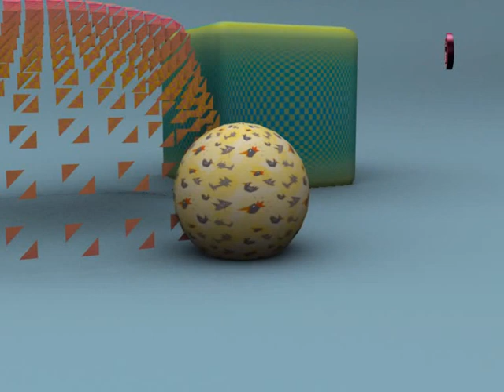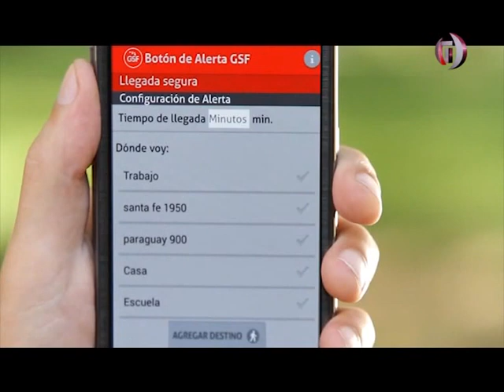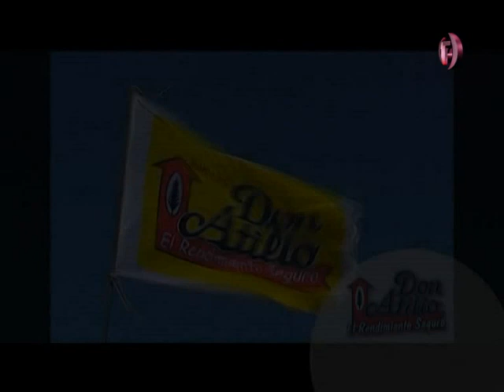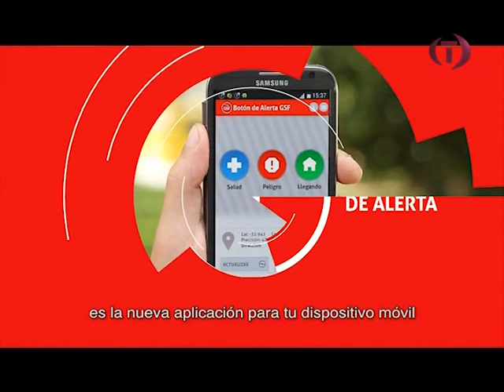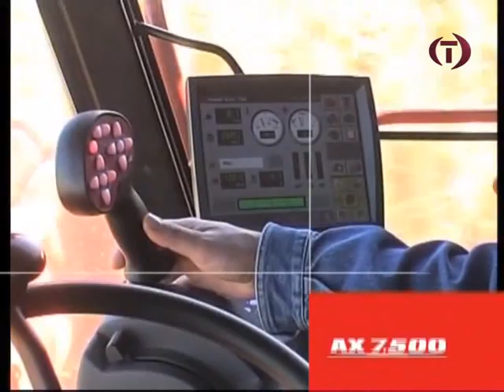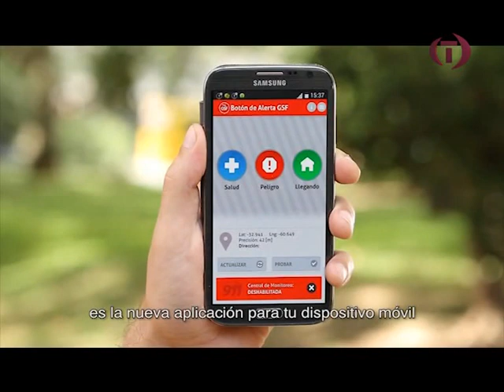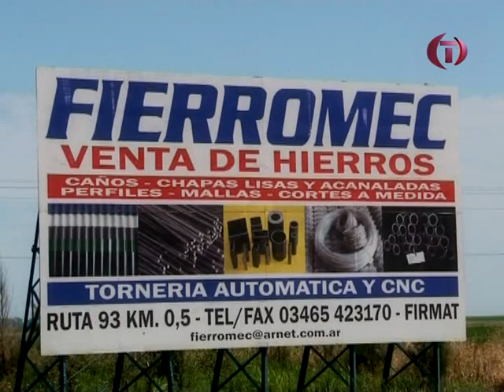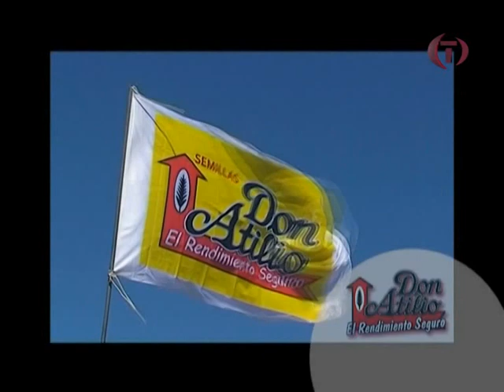EL DIA DESPUES 24 03 2015